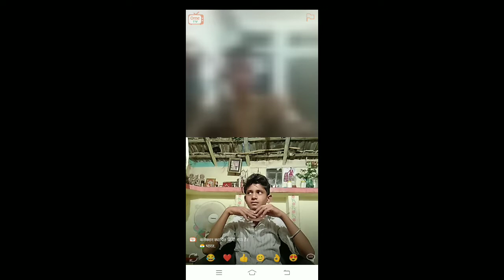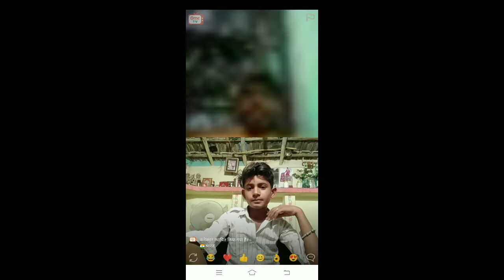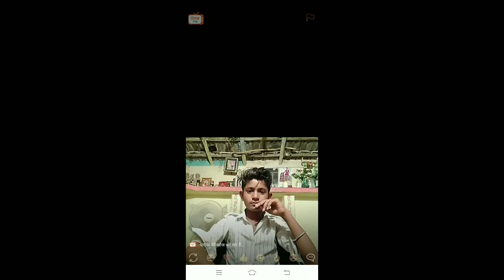Mere sath carry ne Omegle pe bat ki 😯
Mere sa carry ne Omegle pe bat ki 😯